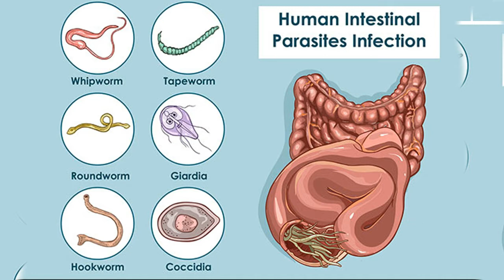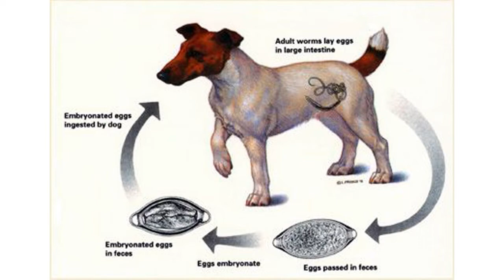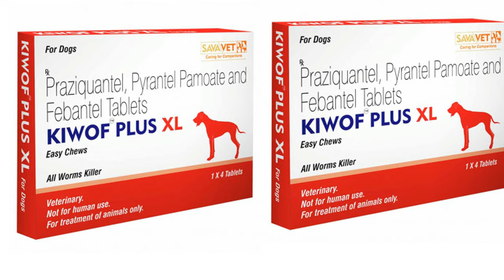Dog Deworming & importance | நாய்களுக்கு Deworming செய்வது எப்படி? Dog Deworming Tamil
In this Chanel we are going known about the dog caring, dog food, dog feeding vaccination and medicine for dogs.

In this video, I would like to discuss How you can do Deworming of your puppy or dog at home. The actual practice of ridding your dog of worms is known as “Deworming.” Your veterinarian can recommend the appropriate type of worming pills for your dog to keep your dog safe. The motive of this video is to request you all to please care about your dogs and puppies as your child, or please don't adopt or purchase these cute creatures until you are not prepared.
how to deworming a dog and puppies, schedule for deworming, importance and benefits of deworming all details in a crisp and precise way for a complete understanding for dog lovers in Tamil.

    What is your favorite part? Hit thumbs up bottom if you want see more puppy video.

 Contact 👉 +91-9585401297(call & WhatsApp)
Dog foodTamil#Dogfoodmalayalam#Dog price#Dogmalayalamprice
Dogfunnyvideos Dogvideos Dog farmTamilnadu#DogfarmKerala#DogfarmingTamil
Dog farmingMalayalam#DoginTamilnadu#DoginKerala#DogpetTamil

Pet care Tamil & Malayalam
1. Deworming
2. Vaccine
3. Dog Food
4. God treats
5. Heating
Pet dangerous diseases
1.Rabies
2.Canine parvovirus
3.Canine coronavirus
4.Canine influenza
5.Canine herpesvirus
6.Heatstroke
7. Heartworms
8. Kennel cough
9. Leptospirosis
10. Cat scratch disease.
11. Roundworms.
12. Toxoplasmosis.
13. Campylobacteriosis.
14. Salmonellosis.
15. Cryptosporidiosis.
16. Giardiasis.
On Pet Wised you'll discover a high quality channel that's exclusively devoted to the Pet Kingdom. You'll find all sorts of content: from training, diet or beauty and everything that can be useful for you as a pet owner or animal lover. Want to become Animal Wised? Take a look and have fun with us!

If you have any type of pet buy/sale, pet transport, Pet care please us….
NOTE: If you would like to remove any Photo or Clippings, I Have Used in this Video, Please Send E-Mail to . Fair Use Copyright Disclaimer Copyright Disclaimer under Section 107 of Copyright Act 1976 allowance is made for fair use for Purposes such as cretinism, commenting, news reporting, teaching, scholarship and research.